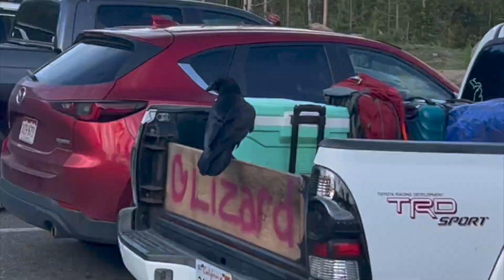Walking in Bear-Infested Lands!! (Yellowstone National Park)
Hello guys today I went to Yellowstone to fulfill my wish of finding a bear and fighting it. Unfortunately, didn't get to fight it, but i did see many of them and many other animals that were absolutely insane, and wild. I also saw the old faithful geyser and a bunch of other amazing landmarks.

Sub like
Love u